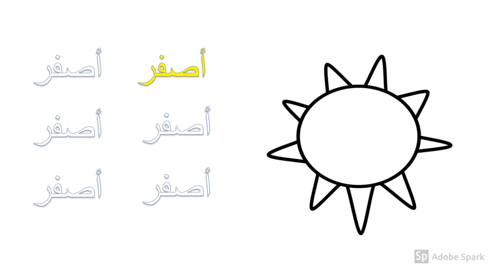Al Alwan, Colors in Arabic, Learning Arabic With Angela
👇New video with feminine and masculine colors adjectives and full explanation:
Learn Colors in Arabic Language, Al-alwan (al alwan).

Free online Arabic language learning resources for kids and beginners, no-hassle downloads.
Learn Arabic Online, Free Resources, Free PDF book downloads, short stories, and more...